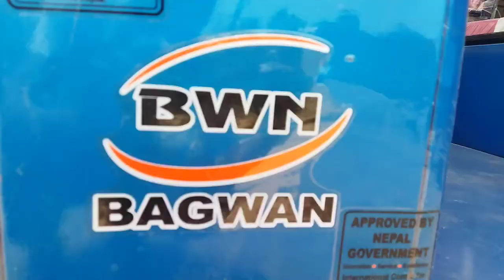electric e loader. paintting process nepal part one1